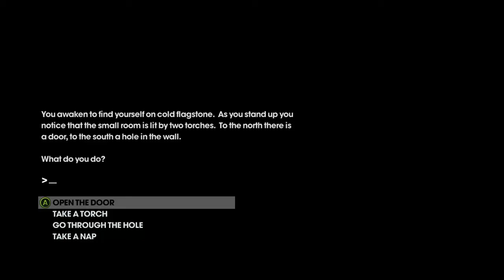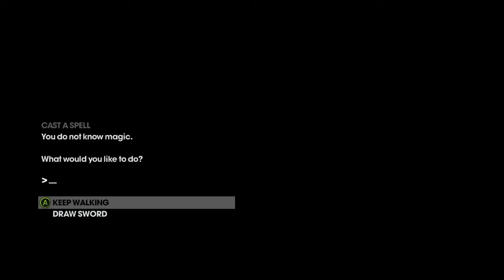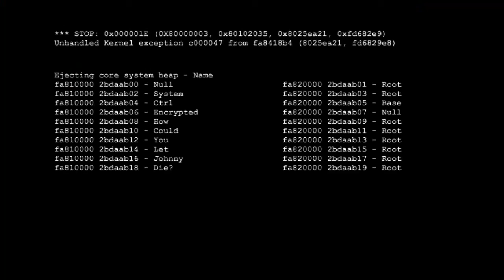Let's Play Saints Row The Third (part 20) Adventures Of A Toilet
In this video, we turn into a toilet. I mean it.

Contact Sites